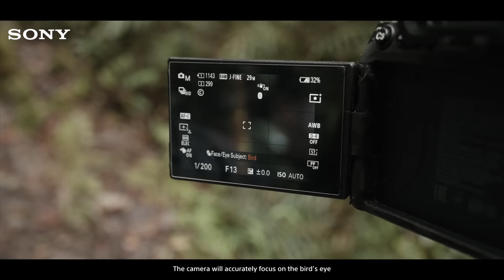Wildlife & Underwater Photography with Ahmad Zaki | The Hybrid Experience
Here's how Ahmad Zaki overcomes the lack of light problem for his bird pictures using Sony's Alpha 7 IV. Push the boundaries of your photography skills with the full-frame hybrid camera.

Your comments and likes are our biggest motivation to do better, please take a second to share with us your thoughts.